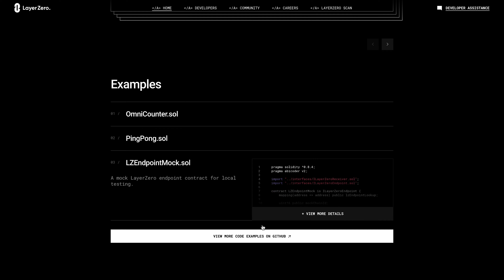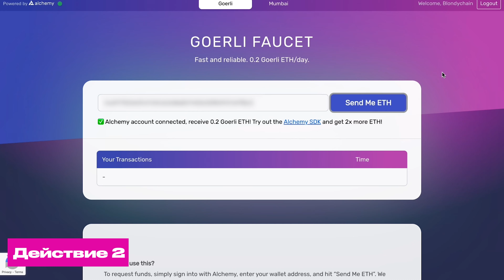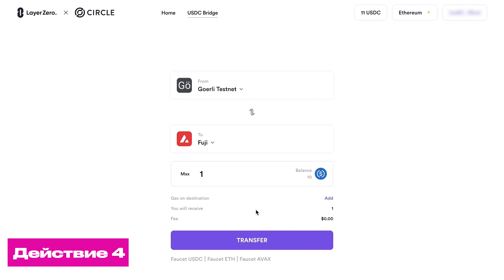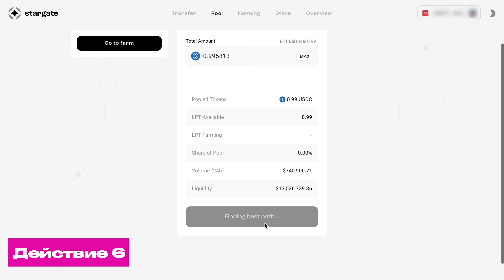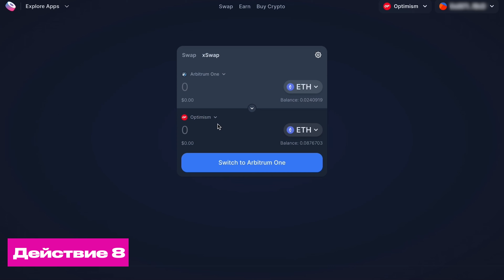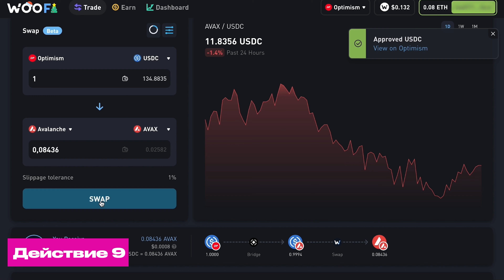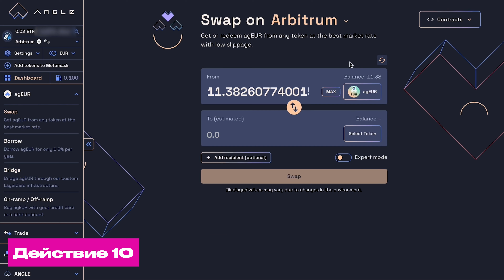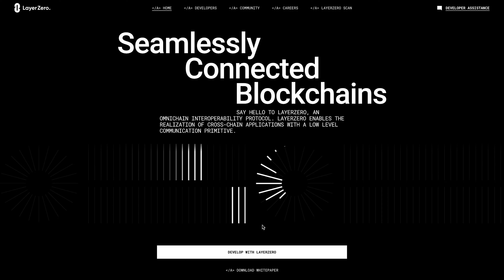Пошагово получаем ретродроп от Layer Zero. Airdrop токенов 2023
В этом видео я поделюсь пошаговой инструкцией из действий, которые потенциально могут повлиять на получения Retrodrop от Layer Zero.

Ссылки:

AVAX Faucet: faucet.avax.network
3. stargate.finance
4. stargate.finance
5. stargate.finance